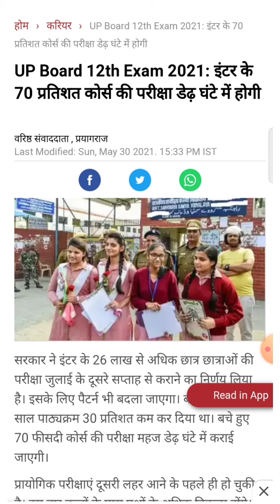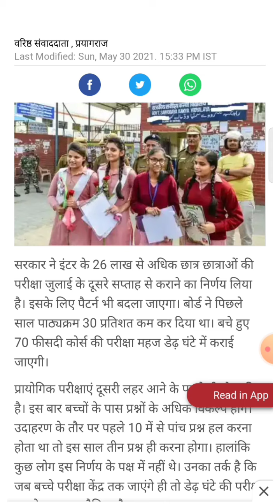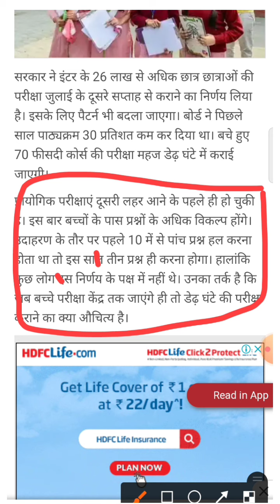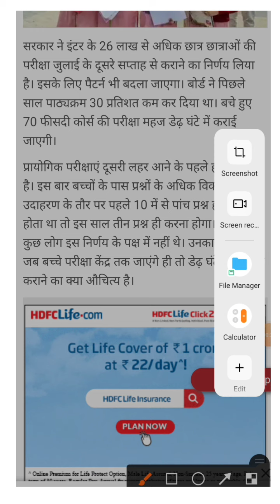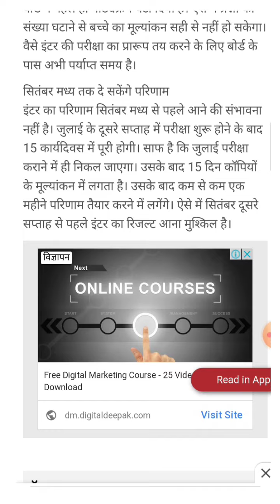सभी Exam Doubt क्लियर करेंNewPattern2021के दस में से तीन प्रश्न किस प्रकारआएंगे? कैसे आएंगे प्रश्न?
सभी doubt क्लियर करें।

कैसे आएंगे प्रश्न 2021exam में

कैसे आएंगे प्रश्न नए पैटर्न 2021 में

10में से कितना प्रश्न करना है

कैसा होगा पेपर पैटर्न 2021

Dear_Balaji_Classes-Anupam Sir All#Exam